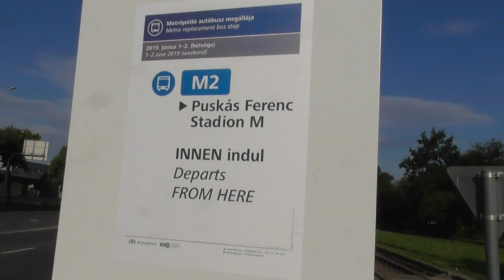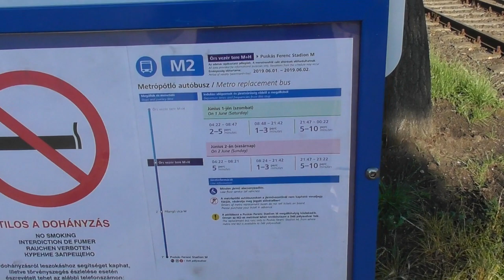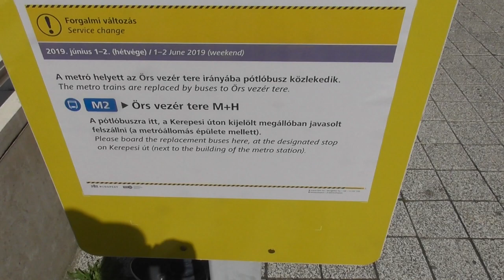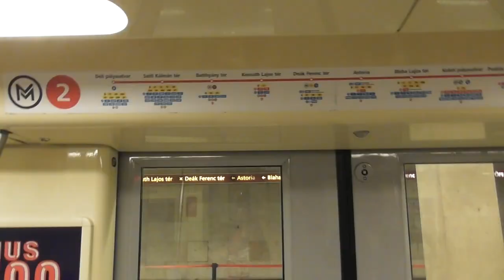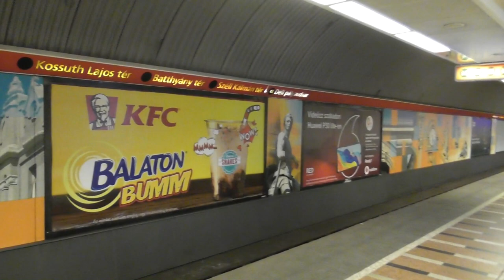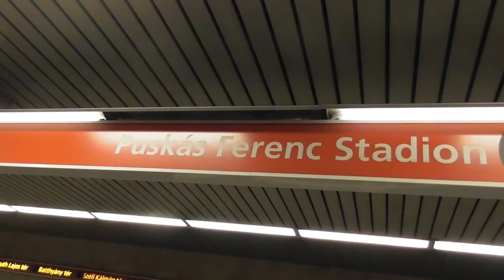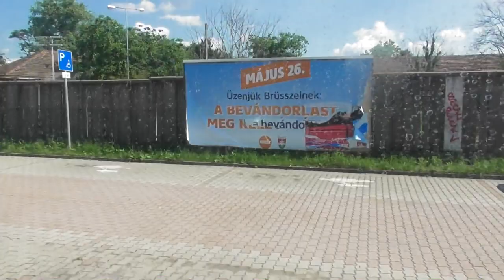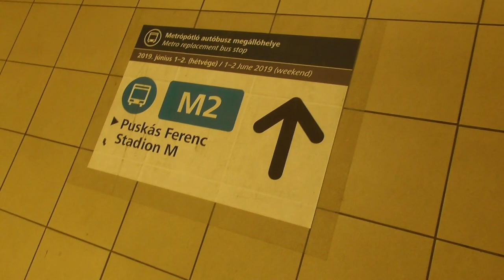2019.06.02 M2 pótlás Örs-Puskás Ferenc Stadion között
Bankszámla:
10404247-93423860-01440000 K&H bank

Szervezett pótlás a 2-es metrón. Karbantartás miatt Stadionok-Örs között nem járt a metró, buszokkal pótolták. Érdekesség még a középső vágányokról induló szerelvények a Puskáson.  Szervezetlen váratlan pótlásoknál mindig káosz van, szervezettnél hétvégén csúcsforgalom nélkül jobban működik a dolog. Ritkaság az ilyen bejelentett pótlás, az elmúlt 10 évben nem is volt itt.
Először mentem metrópótlóval is Stadi-Örs között.